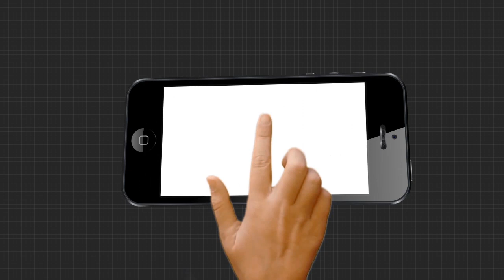ପାର୍କ ପାଲଟିଛି ଜଙ୍ଗଲ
ପାର୍କ ପାଲଟିଛି ଜଙ୍ଗଲ । ପିଲାଙ୍କ ଖେଳିବା ସ୍ଥାନ ହେଉ ବା ଲୋକଙ୍କ ବସିବା ସ୍ଥାନ । ସବୁଆଡେ ଭର୍ତ୍ତି ଅନାବନା ଗଛ । ଏଭଳି ଦୃଶ୍ୟ ଦେଖିବାକୁ ମିଳିଛି ଭୁବନେଶ୍ୱର ଚନ୍ଦ୍ରଶେଖରପୁର ନିଳାଦ୍ରୀ ବିହାରର 5 ନମ୍ୱର ୱାର୍ଡରେ ନିର୍ମିତ ବିଏମସି ପାର୍କରେ.